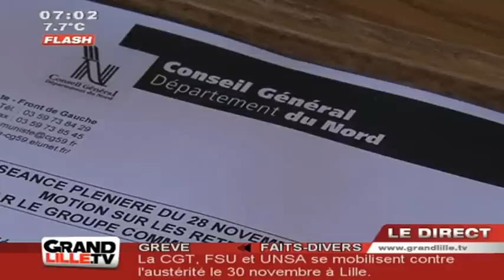Le Conseil Général du Nord au secours du RSA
Patrick Kanner, président du conseil général du Nord, revient sur le RSA et compte mettre le focus sur l'insertion professionnelle

Sites webs/blogs, copiez cette vidéo avec le bouton "Intégrer" !